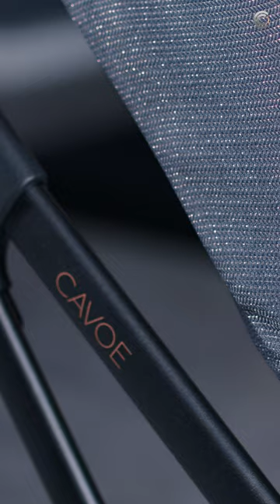Wózek dziecięcy Cavoe AXO SHINE kolor - FRENCH GRAY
Poznaj wózek dziecięcy Cavoe AXO SHINE w kolorze FRENCH GRAY!
Linia AXO SHINE jest kolekcją doskonale wpisującą się w najnowsze trendy modowe.
Tapicerka wózka charakteryzuje się delikatnymi, efektownie połyskującymi tkaniami.
Wózek dziecięcy AXO SHINE dostępny jest w 4 pastelowych odcieniach: CHAMPAGNE (złoty beż), FLAMINGO (dyskretny, łososiowy róż), BOHO GREEN (ceramiczna zieleń) oraz FRENCH GREY (odcienie szarości).
Tkaniny, z miedzianymi refleksami, doskonale komponują się z czarnym, matowym stelażem wózka AXO. Całość uzupełniają modne dodatki w kolorze ROSE GOLD.

AXO SHINE jest wózkiem funkcjonalnym i komfortowym. Regulacja wysokości prowadnicy, imponujące wymiary siedziska spacerowego, podwyższające adaptery do gondoli, funkcja 'memory buttons', doskonała amortyzacja i duże koła - to tylko namiastka tego, w co wyposażony został model SHINE.
W zestawie z wózkiem znajduje się ciepły śpiworek na zimę, z odpinaną przednią pokrywą, idealnie dopasowana folia przeciwdeszczowa oraz moskitiera. Do modelu SHINE dedykowana jest profesjonalna torba w formie kuferka, z systemem zapięć do wózka. Torba po całkowitym rozsunięciu służy również jako praktyczna mata do przewijania dziecka. Torba można być używana niezależnie od wózka.

Z nowym AXO SHINE marki CAVOE poczujesz elegancję, szyk i komfort! Wejdź do świata CAVOE ❤